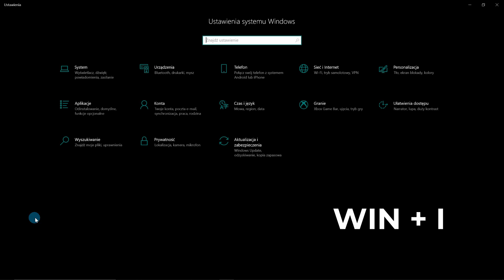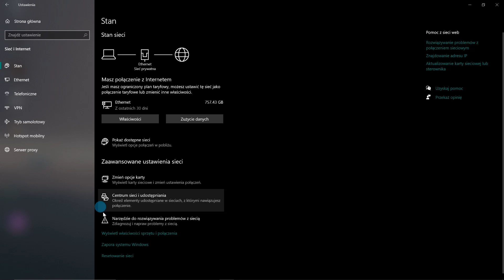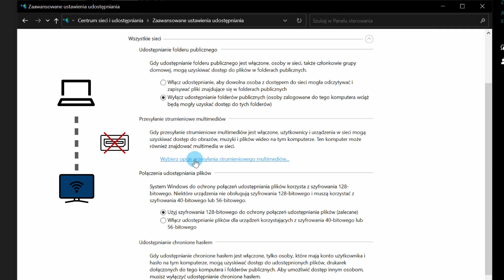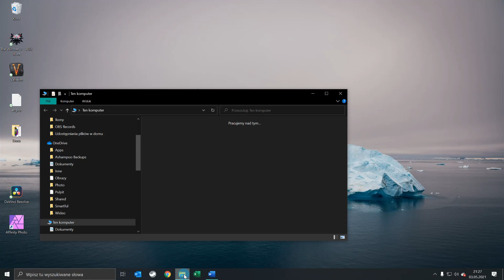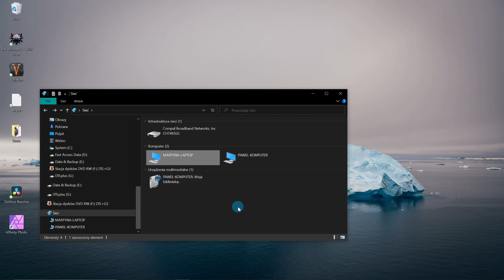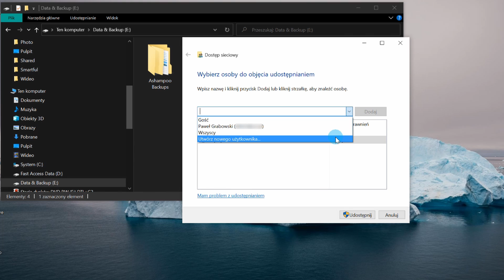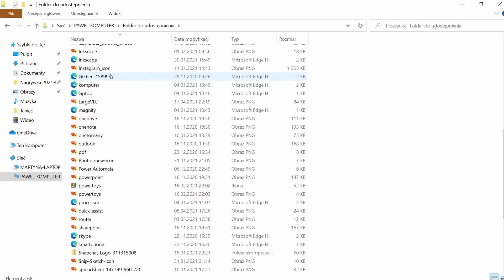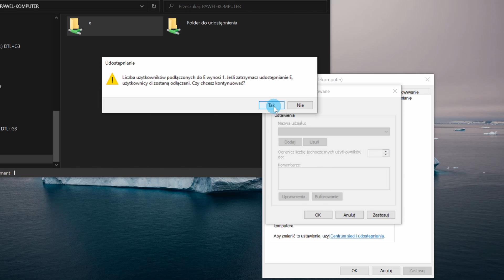Jak łatwo przesyłać pliki pomiędzy komputerami w domu i pracy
Czy wiecie, ze pomiędzy komputerami w domu i pracy (jeśli macie uprawnienia administratora) możecie bardzo łatwo przesyłać pliki? Nie są Wam potrzebne pendrive'y i dyski zewnętrzne. Nie musicie też używać serwisów typu WeTransfer. Wszystko bardzo łatwo da się ogarnąć w Waszym Windowsie 10.

W tym poradniku krok po kroku pokazuję właśnie, jak przesyłać pliki między komputerami w małej sieci - w domu lub pracy. Do dzieła!

Sekcje:
0:00 - Intro
0:30 - Wprowadzenie
0:57 - Sprawdzanie i ustawianie profilu sieci
2:10 - Włączanie i ustawianie odnajdowania sieci i udostępniania plików
4:41 - Przeglądanie widocznych komputerów w sieci
5:21 - Udostępnianie konkretnego folderu
7:31 - Przeglądanie udostępnionego folderu z innego komputera
8:16 - Jakie foldery udostępnia mój komputer?
8:33 - Wyłączanie udostępniania folderu
9:09 - Podsumowanie